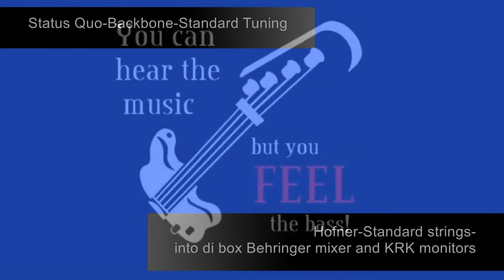Status Quo-Backbone-c0ver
Cover